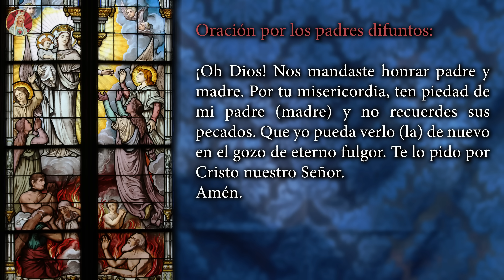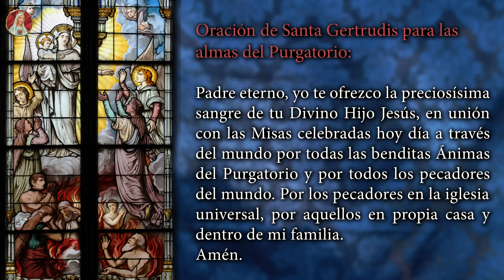Novena por las Almas del Purgatorio 🕯 Día 8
COLOQUE SUS INTENCIONES.

0:00 Señal de la Cruz
0:08 Oración para cada día
2:15 Octavo día
2:50 Intenciones
3:04 Padre Nuestro, Ave María & Gloria
3:57 Oración Final
5:05 Bendición
5:14 Oraciones por los difuntos